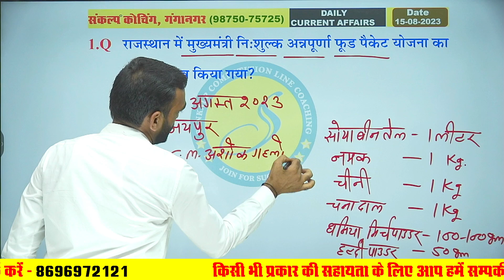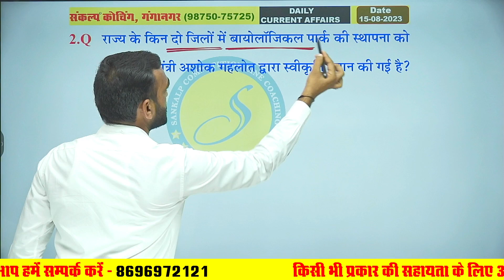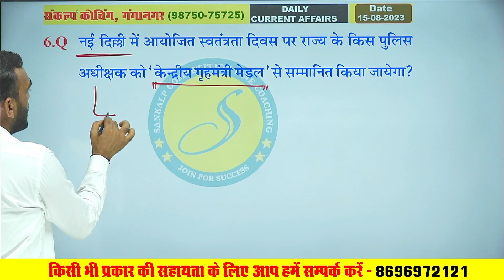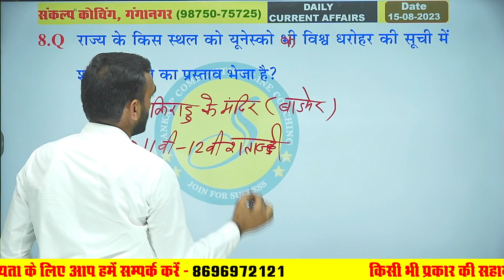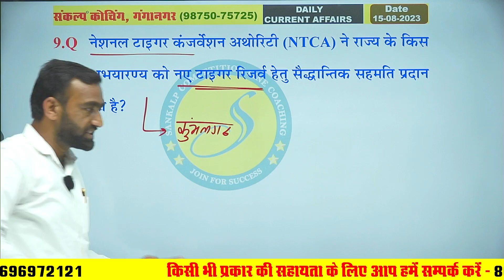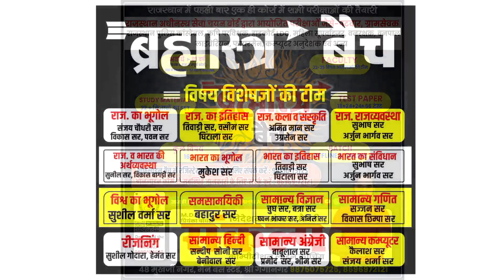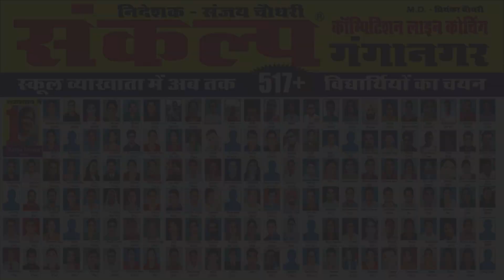Current Affairs For 15 August 2023 | Today's Top Stories l Current Affairs 2023 #37 | Bahadur Sir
Current Affairs For 15 August 2023 | Today's Top Stories l Current Affairs 2023 #37 | Bahadur Sir l Sankalp Coaching Sri Ganganagar

Keywords
current affairs, current affairs today, daily current affairs, daily current affairs, current affairs 2023, today current affairs, current affairs daily dose, lates news, current affairs today class